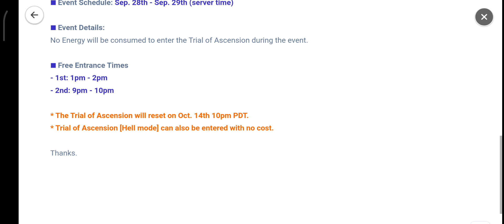🛕[Event] [Trial of Ascension] Free Entrance Event!🛕- Summoners War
Kamis-Minggu 26th/29th September 2024, Pukul 10:59pm Jam Pukul 8:02pm (TST)
Sabtu-Minggu 28th/29th September 2024, Pukul 12:00pm Jam Pukul 10:00pm (TST)
Senin 30th September 2024, Pukul 24:00am PST
Selasa 1st October 2024, Pukul 6:59pm PDT

Hi, it's Com2uS!

🛕The Free Entrance Event for the Trial of Ascension has begun!🛕

Aim for higher floors without consuming any Energy!

📆 Event Schedule: Sep.​​​ ​28th​ - Sep. 29th​ (server time)​ 📆

🛕 Event Details: 🛕
No Energy will be consumed to enter the Trial of Ascension during the event. ⚡

⏰ Free Entrance Times ⏰
- 1st: 1pm - 2pm
- 2nd: 9pm - 10pm

* The Trial of Ascension will reset on Oct. ​14th​ 10pm PDT.​​

* Trial of Ascension [Hell mode]​ can also be entered with no cost.​

Thanks.🙏